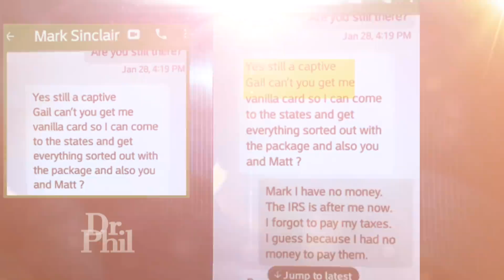Old Woman Can't Believe She Was Scammed For $230,000...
Today's Gameplay is from the game: "descenders" !